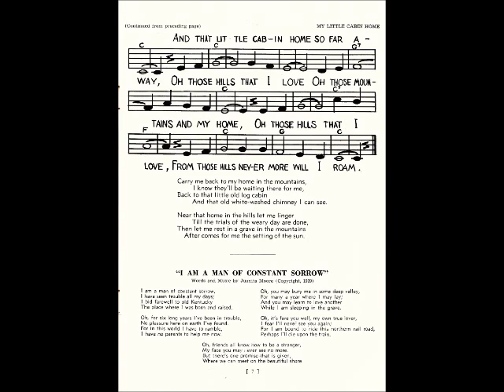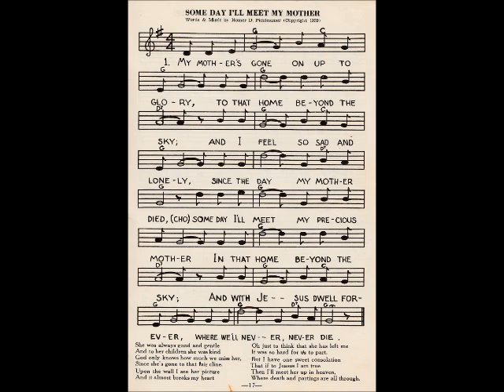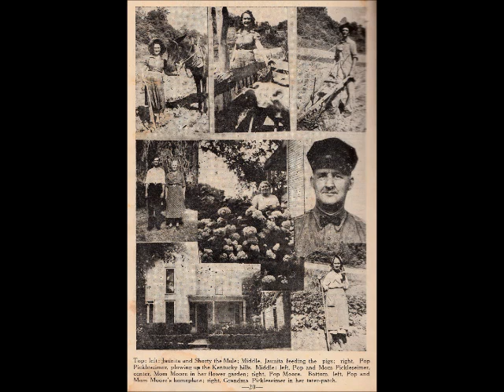Juanita Moore - I am a Man of Constant Sorrow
This was recorded from a cassette tape, that was recorded originally from a record.

Pic 1 - "I Am A Man Of Constant Sorrow" lyrics from one of their song books.
Pic 2 - Juanita 1938
Pic 3 - Lee and Juanita; pregnant with Roger Lee. 1940
Pic 4 - Juanita and Lee Moore with Roger Lee six weeks old. 1940
Pic 5 - Juanita and Lee and Roger Lee. 1947
Pic 6 - One of Lee and Juanita's song books.
Pic 7 - Juanita visiting her brother, Hansel "Pick" in Ohio.
Pic 8 - Lee and Juanita and Roger Lee. 1947
Pic 9 - Roger Lee Moore. 1947
Pic 10 - Lee Moore, 23 years old.
Pic 11 - "Picklesimer Family Band" Grandy, Juanita, Francis, Estill (circa 1930)
Pic 13 - One of Lee and Juanita's song books.
Pic 15 - Juanita
Pic 16 - Roger Lee Moore with his teddy bear. 1943
Pic 17 - "Thanksgiving at Grandmas" L-R Eloise, Judy, Juanita, Ann (in front), Grandy (in far back), Merl, Lee, Roger Lee (circa 1950's)
Pic 18 - Juanita Moore "The Girl from the Hills of Old Kentucky"
Pic 19 - "Yodeling Yours, Lee Moore" 1938
Pic 20 - Top left: Juanita and Short the Mule; Middle, Juanita feeding the pigs; Right, Pop Picklesimer "Grandy", plowing up the Kentucky hills. Middle: Left, Pop and Mom Picklesimer, center, Mom Moore in her flower garden; right Pop Moore. Bootom: left, Pop and Mom Moore's homeplace; right, Grandma Picklesimer in her tater-patch.
Pic 21 - "The Moore Family 1946"
Pic 22 - Lee and Juanita Moore and Roger Lee Moore. 1947
Pic 23 - Lee and Juanita. 1939
Pic 24 - Lee and Juanita.